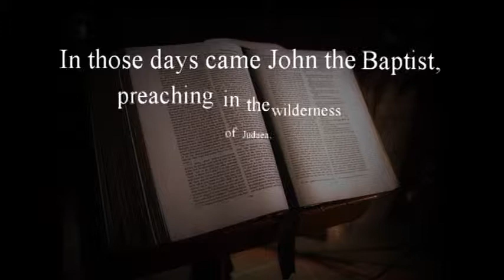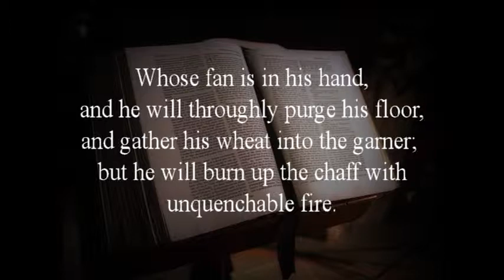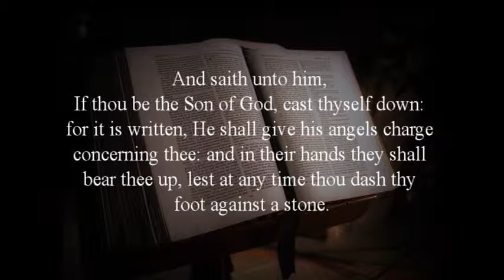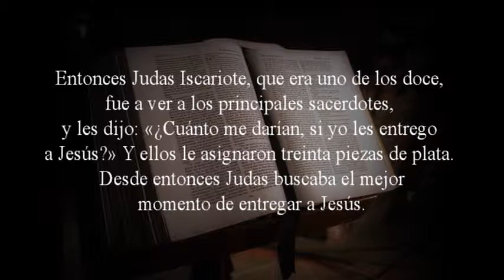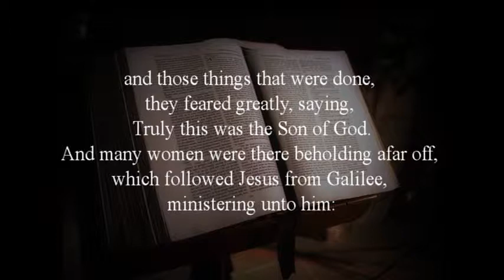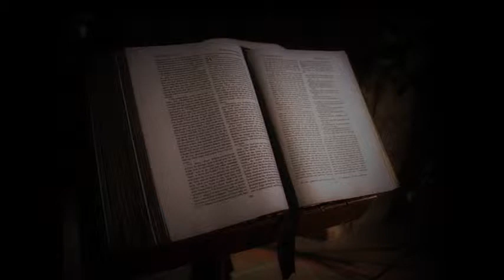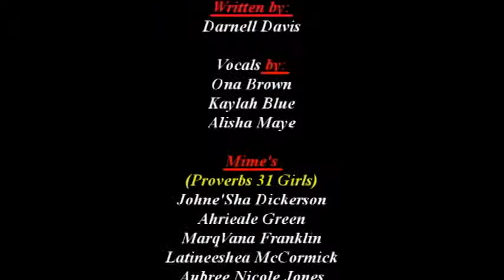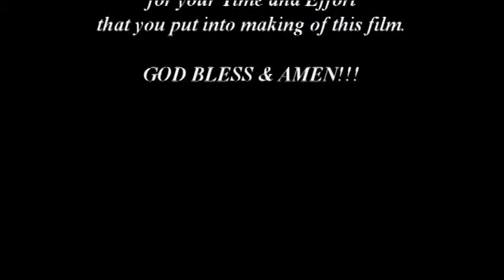He is LORD (Resurrection Day Movie)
He is LORD is the FIRST Movie made Here at Revival Temple.
Run Time:  about 49 min.
Director:  Rodney Chainey / Minfred Thomas
 Genre:  Religious
Leading Role:  Revival Temple Young Adults
Country of Manufacture:  United States
Edition:  Widescreen  16.9
Rating:  PG

Chapters:

Written by:
Hasan Green

Keybord
D'Angeio Leonard

Vocals by:
Kaylah Blue
Ona Brown
Alisha Maye

The Women at the Cross
 Johne'sha Dickerson (Mary Magdelene)
Ahrieale Green
LaTineeshea McCormick

Jesus
Micheal Hill

Satan
Renard Jones 111

Change your Situation
Written by:
Darnell Davis

Vocals by:
Ona Brown
Kaylah Blue
Alisha Maye

Mime's
(Proverbs 31 Girls)
Johne'Sha Dickerson
Ahrieale Green
MarqVana Franklin
Latineeshea McCormick
Aubree Nicole Jones

Keybord
D'Angeio Leonard

The Women with Issue's
Issue 1
LaShyntia Allen

Issue 2
Willyna Henderson

Issue 3
Sister Sonna

It was not easy
Vocalist
Darvianna Major

Keybord
D'Angeio Leonard

Take me to the KING
J. Marie Hill

keybord
D'Angelo Leonard

Drums
Brother Charles

Bible Scripures from:
Life in the Spirit Study Bible King James Version
(Formerly Full Life Study Bible)

Matthew
3:1-2 & 11-17
4:1-10
26:1-7 & 14-16
27:27-31 & 35 & 54-56

Reading by:
R. Chaney  (English)

Minister Andy Williams  (Spanish)

Producers & Arrangers
R. Chaney
M. Thomas

Camera 1
Alexandra Hollingsworth

Camera 2
M. Thomas

Flimed by
Revival Temple DVD Ministries

Spiritual Essence Media

Video Clips & Photos from
The Passion of the Christ
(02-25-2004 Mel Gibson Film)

Green Screen Effects by
Spiritual Essence Media

Green Screen Crew
M. Thomas
Alexandra Hollingsworth

Instrumental Music by:
Revival Temple Band

Revival Temple Productions
& Spiritual Essence Media
would like to give a
SPECIAL THANKS 2
GOD
( through who ALL THINGS are Possible)
Our Pastor B.E. McCurty
Elder  Barnet
Sister Shawanna Shannon
Deacon M. Sistrunk
throughout the years and then to
EVERYONE who took part in the film
for your Time and Effort
that you put into making of this film.

GOD BLESS & AMEN!!!

Revival Temple
1601 North Tonopah Drive
Las vegas, Nevada 89106
B.E. McCurdy Pastor

SUNDAY
10:am Sunday School
11:30 am Morning Worship
7:pm Young People Willing Workers Bible Study
8:00 pm Eveing Worship

TUESDAY
7:30pm Bible Study & Youth Activities

Friday
7:30pm Home & Foreign Mission Bible study
Youth Service & Activities followed by exhortation from our Pastor

We have Prayer Services Monday - Saturday at 6:am
PLEASE LET US ALL REMEMBER TO PRAY FOR THE SICK & THE SHUT-IN'S